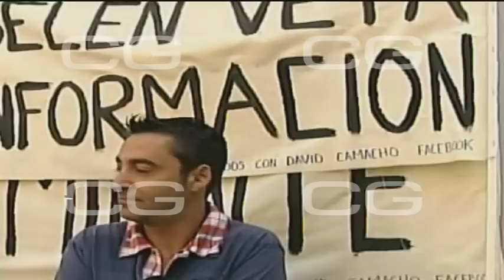David Camacho se manifiesta por la verdad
El supuesto ex amante de Belén Esteban se ha manifestao para reivindicar que "lo único que quiere es que Belén diga la verdad y que no le niegue"